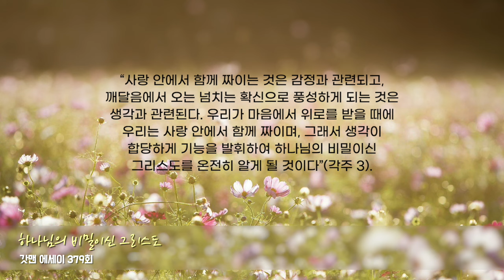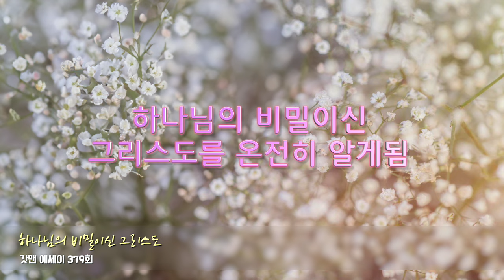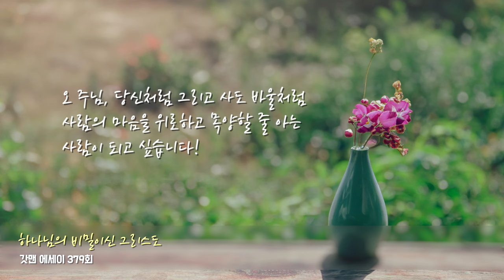갓맨 에세이 379회 - 하나님의 비밀이신 그리스도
채널에 가입하여 후원하실 수 있습니다.